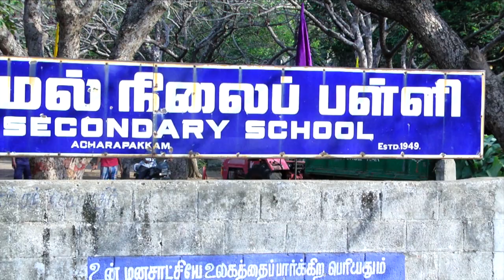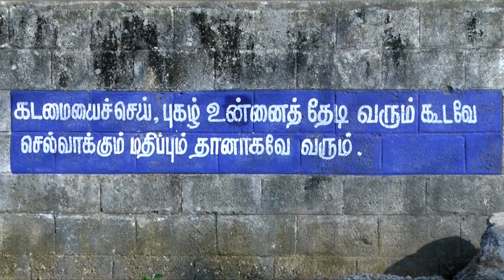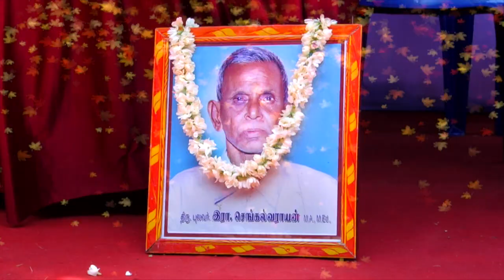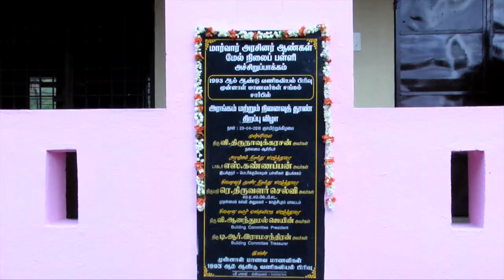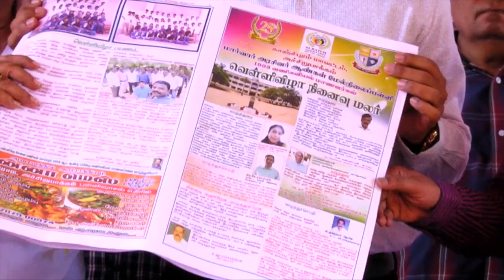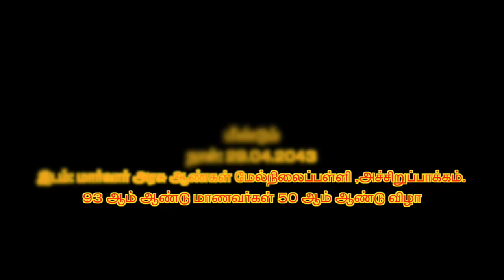Marvar Govt Hr School Silver Jubilee Year Highlights, acharapakkam, commerce group,